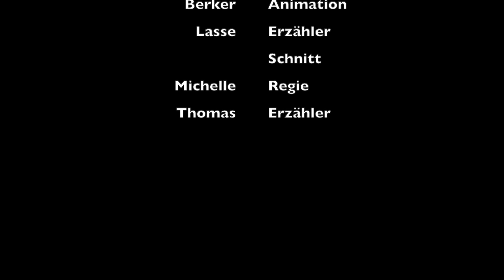Preußisch Österreichischer Krieg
Zum Thema "Imperialismus" erstellten Schüler und Schülerinnen der 9. Jhg. von der OS Findorff kurze Erklärvideos